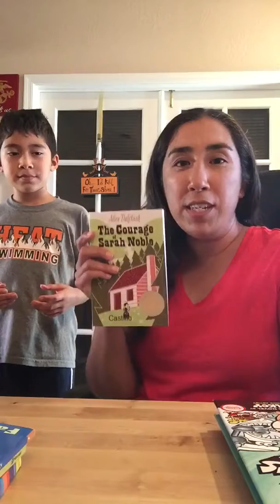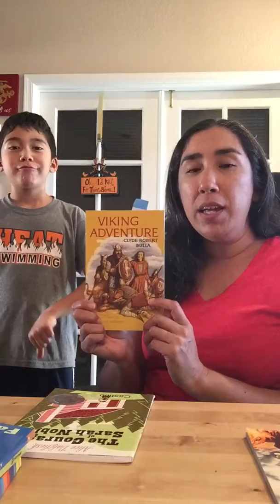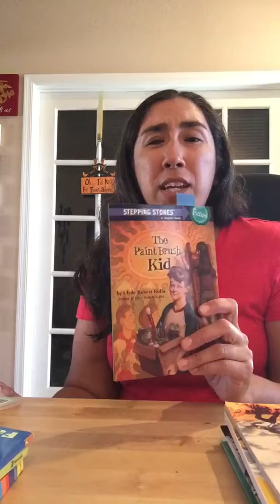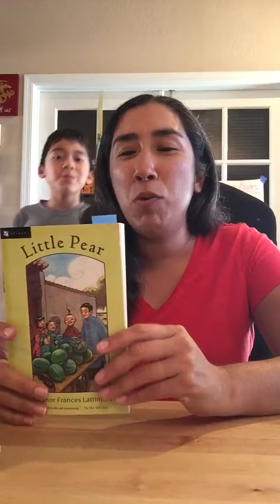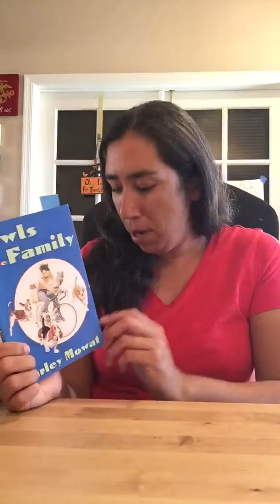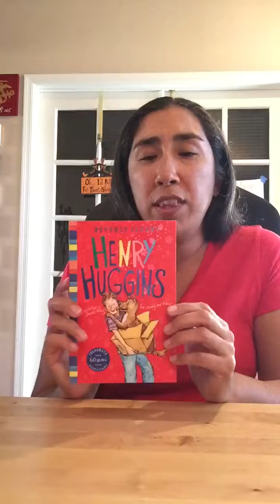What we read for October 2017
What we read for October and what’s next for November!!  I need to correct what I said. Beverly Clearly did NOT write Charlotte’s web. It was EB White.